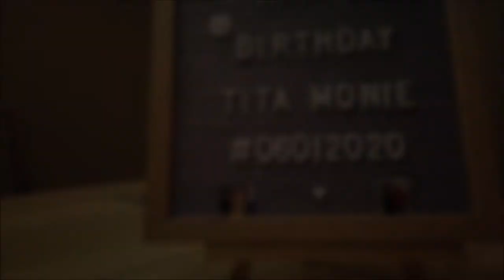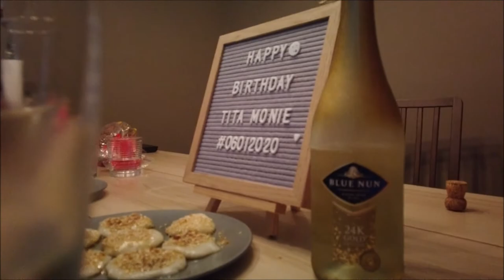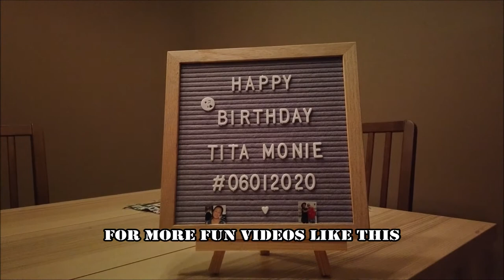JayWalkerPOV Productions Presents : Birthday Greetings From A Distance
A short dedication video to a young lady who has celebrated a milestone birthday, with social distancing greetings from family all over the world.
(0:00 - 05:50)
The second half is a reaction video of the birthday celebrant while watching the original video.
(06:00 - 11:00)

06.2020

Scenes shot with the DJI Osmo Pocket & Various Mobile Devices